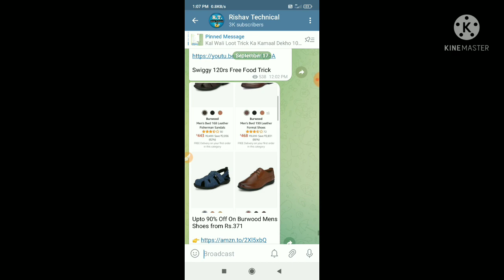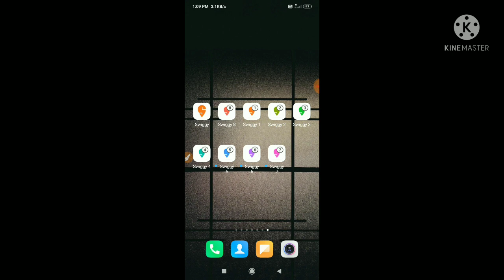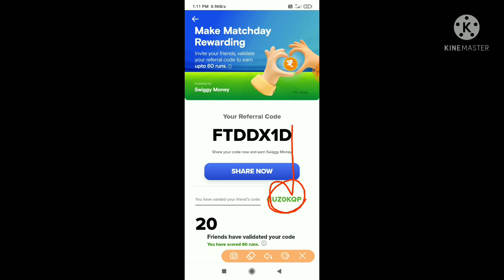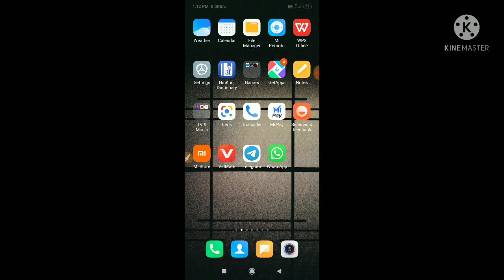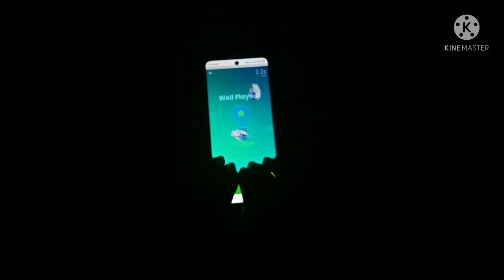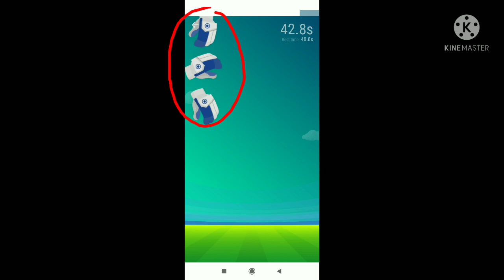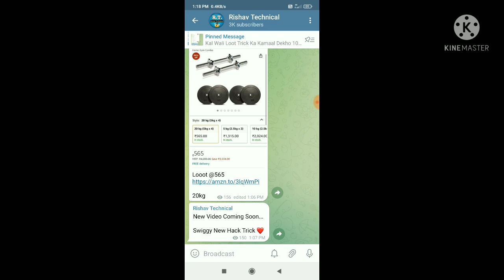Swiggy Match Day Mania Gameplay Trick | Swiggy Free 120rs Food Trick | New Free Shopping Offer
New Free Product Offer🔥 !! free shopping today !! free sample today !! free product offer !! free shopping bug trick !!

{REFER CODE- USE FROM COMMENT BOX}

More Other Latest Offer Videos.